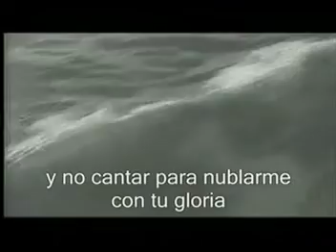Cuba: Canción a Fidel